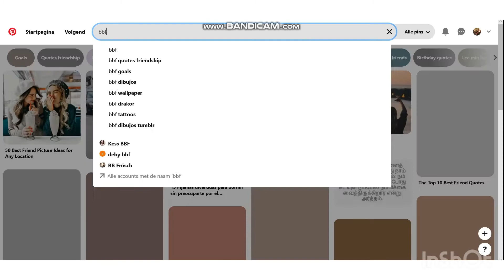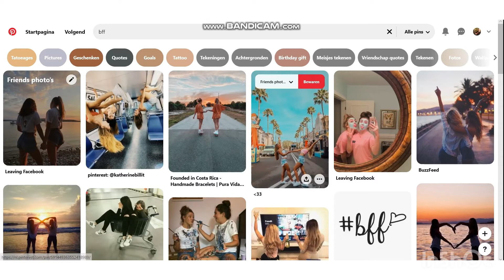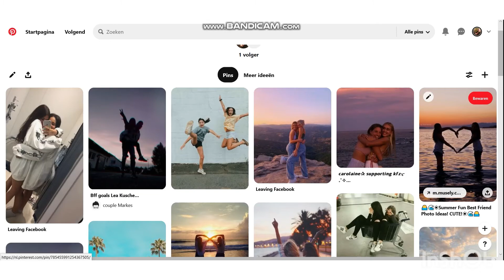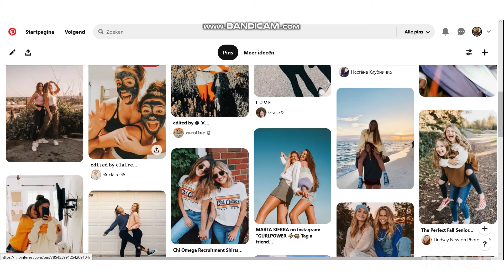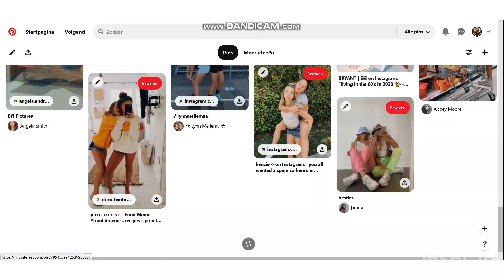Foto’s uitkiezen met Blackwidow😁